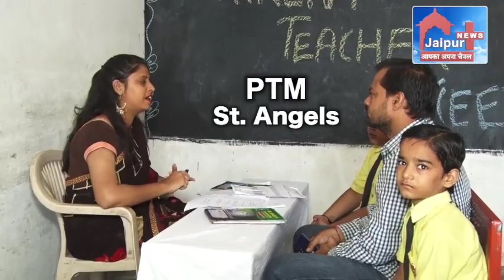St. Angels Convent School : Parents Techer Meet 12th October 2019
On 12th October PTM was organised at St. Angels Convent School.
Parents and students attended the meeting. Watch the highlights of PTM and views of Parents and School team